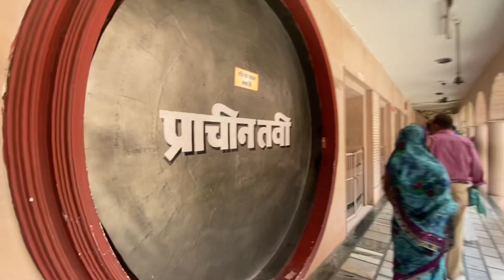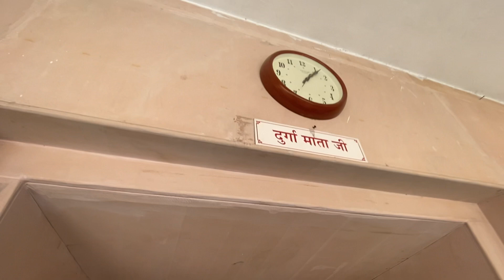Pandava's Haveli / Kaurav-Pandav temple. Kurukshetra